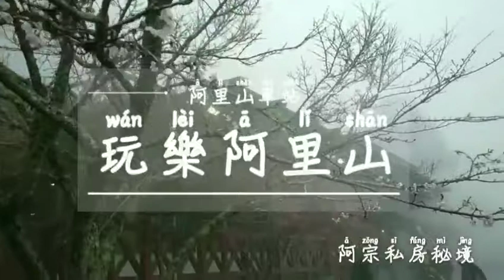玩樂阿里山 2020阿里山車站前櫻花盛開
2020阿里山日出
2020阿里山櫻花季
阿里山日出 雲海
位於 阿里山森林遊樂區.小笠原觀景台
今天凌晨4點抵達園區
滿滿人潮.停車場沒車位.阿里山園區外滿滿遊覽車.汽車.機車
《2020年元旦提早進入園區 排好排滿》
小火車凌晨1點開始營業
旅客下車.還是決定買好車票觀曙光.阿里山日出看了無數次.不一樣的感覺
04:45從阿里山車站搭乘小火車前往祝山車站.行程時間20分.票價1人150元..嚇一跳.滿滿人潮.還好不是聯假不然旅客可能會翻倍
整排-葉斯摩后-早餐
介紹一家早餐店
位於祝山出口左邊第一間
首先選找傳說中-迎㬢行-中英文會話
販賣暖暖包.吐司.茶葉蛋.玉山.筍子湯 咖啡 等……

吃飽喝足.接下來徒步約10分抵達 小笠原觀景台.爆滿人潮.所以選擇不一樣拍攝日出觀景台……
阿里山日出 祝山日出 小笠原日出
阿里山車站
沼平車站 沼平公園 櫻花季
神木車站 神木遺跡
香林神木2300 千歲檜神木2000
三代木 香林國小 受鎮宮 姐妹潭
阿里山森林鐵路 二萬平車站
二萬平觀景台 雲海 夕陽 彩虹 彩霞
阿里山青年活動中心 二萬平步道

2020阿里山旅遊
目前阿宗司機 未滿空檔
1月份 開放預約 阿里山一日遊
2月份 開放預約 阿里山櫻花季
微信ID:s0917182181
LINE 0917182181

阿里山公路台18線林記茶山櫻花步道
阿里山公路台18線迷糊步道櫻花步道
新中橫公路台21線望高茶園櫻花步道
2020台灣櫻花季 2020臺灣櫻花季
2020阿里山櫻花季 2020阿里山櫻花季
沼平公園櫻花季 櫻之道天空步道
阿里山派出所櫻花季
阿里山工作室櫻花季
阿里山賓館櫻花步道
阿里山吉野櫻王步道
2020阿里山櫻花季日期
2020阿里山櫻花季步道
2020阿里山櫻花季活動日期
2020奮起湖櫻花季
2020頂石棹櫻花季
2020頂石棹櫻之道
109年阿里山櫻花季日期
109年阿里山櫻花季
109年阿里山櫻花季活動日期
阿里山一日遊 阿里山二天一夜
阿里山私房景點 阿里山私房秘境
阿里山日出 阿里山夕陽 阿里山雲海
阿里山住宿 阿里山民宿 阿里山旅館
櫻花秘境 櫻花景點 櫻花一日遊

阿里山旅客服務中心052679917
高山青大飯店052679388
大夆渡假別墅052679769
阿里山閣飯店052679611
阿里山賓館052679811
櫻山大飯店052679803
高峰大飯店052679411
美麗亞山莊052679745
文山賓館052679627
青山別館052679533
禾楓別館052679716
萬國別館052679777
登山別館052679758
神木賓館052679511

嘉義高鐵站 嘉義高鐵接駁 嘉義高鐵uber
嘉義高鐵計程車 嘉義高鐵taxi
嘉義高鐵的士 嘉義高鐵出租車
嘉義高鐵計程車電話預約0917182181
嘉義高鐵taxi電話預約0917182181
嘉義高鐵uber電話預約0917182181
嘉義高鐵的士電話預約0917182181
嘉義高鐵出租車電話預約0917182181

嘉義火車站 嘉義火車接駁 嘉義火車uber
嘉義火車計程車 嘉義火車taxi
嘉義火車的士 嘉義火車出租車
嘉義火車計程車電話預約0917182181
嘉義火車taxi電話預約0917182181
嘉義火車uber電話預約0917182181
嘉義火車的士電話預約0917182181
嘉義火車出租車電話預約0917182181

高雄機場 高雄機場接駁 高雄機場uber
高雄機場計程車 高雄機場taxi
高雄機場的士 高雄機場出租車
高雄機場計程車電話預約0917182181
高雄機場taxi電話預約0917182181
高雄機場uber電話預約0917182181
高雄機場的士電話預約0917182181
高雄機場出租車電話預約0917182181

台南機場 台南機場接駁 台南機場uber
台南機場計程車 台南機場taxi
台南機場的士 台南機場出租車
台南機場計程車電話預約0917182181
台南機場taxi電話預約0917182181
台南機場uber電話預約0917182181
台南機場的士電話預約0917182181
台南機場出租車電話預約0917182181

台中機場 台中機場接駁 台中機場uber
台中機場計程車 台中機場taxi
台中機場的士 台中機場出租車
台中機場計程車電話預約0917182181
台中機場taxi電話預約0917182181
台中機場uber電話預約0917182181
台中機場的士電話預約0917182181
台中機場出租車電話預約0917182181